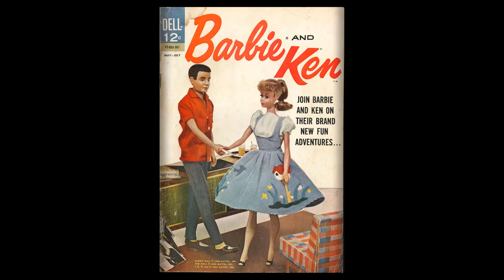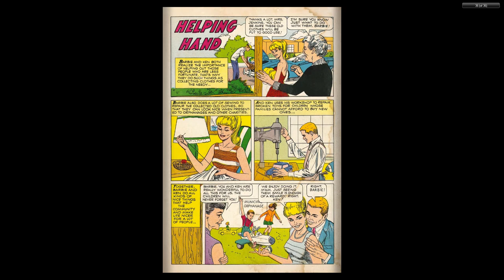Barbie and Ken #03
Barbie and Ken - Dell Comics - 1962-63

After watching her daughter playing with her paper dolls, Ruth Handler realized that there might be a market for a doll that wasn’t a baby, but an adult. Her husband, one of the co-founders of Mattel Toys wasn’t so sure, but Ruth was certain. Using a European toy as a model (which later became a point of litigation), she was able to get Mattel to release the doll, as well as an extensive line of fashions, sold separately. The doll was released in the summer of 1959, the company was sued by the European designers in 1961, but by that time Barbie was already a success. (The suit would be settled a couple of years later, with Mattel buying the copyright and patent rights outright by 1965.)

What you might not have realized, though, was that there were already Barbie fan clubs across the country by 1962. And Dell Comics released the 5 issue “Barbie and Ken” comic books. The first 4 issues of the title are posted here on the channel.